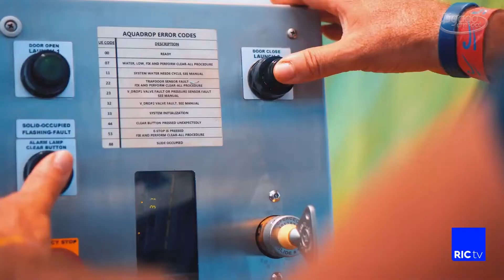Vamos conferir as novidades do My Mabu de Foz do Iguaçu com o Raimundo Pimenta. RICtv/RECORDTV."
Programa Ligado em Você com Mauro Picini – 15/10/22 – Bloco 3 –Vamos conferir as novidades do My Mabu de Foz do Iguaçu com o Raimundo Pimenta. Vamos falar com a Rosana Cabañas do Roma Shopping em Ciudad Del Este no Paraguay para nos passar dicas e as promoções. – @mauropicini - Clica em HD para ver o vídeo com a melhor qualidade
"RICtv/RECORDTV."